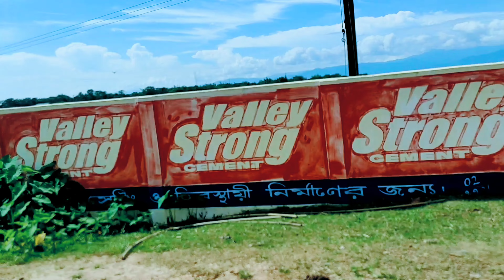Flood View Katigorah-, Lattimara To Karaikandi Daily Bazar. Vlog2. NMYC Vlog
Flood View Katigorah-, Lattimara To Karaikandi Daily Bazar

Flood Affected katigorah area so many house are coverd by barak river water.

another video link katigorah area flood view:-